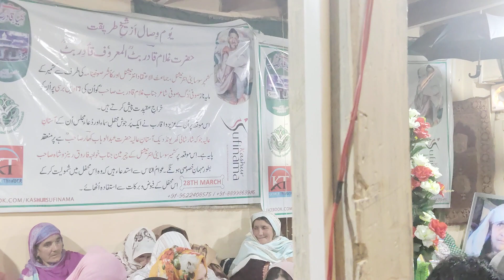Kalaam E Qadir Saab | Ab Rasheed Frisal